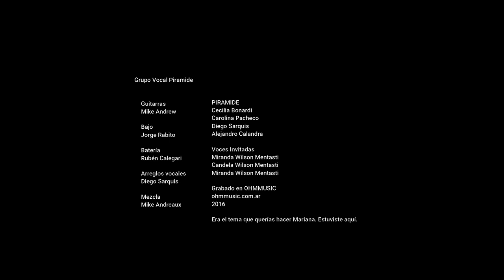Stairway To Heaven - Grupo Vocal Pirámide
Arreglo de Diego Sarquis, grabado en OHM Music. Cecilia Bonardi, Diego, Sarquis, Carolina Pacheco, Alejandro Calandra y las divinas hija de Mariana Mentasti, Cande, Miru y Sofi Wilson. Guitarras Mike Andreux. Bajo Jorge Rabito. Bateria Rubén Calegari. Gracias profesores.